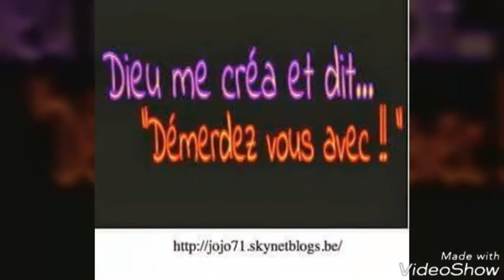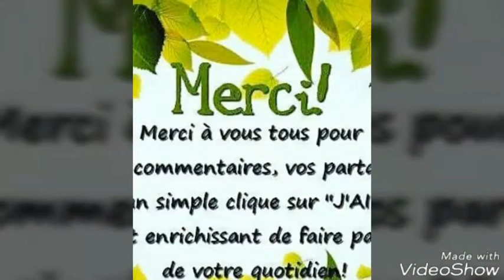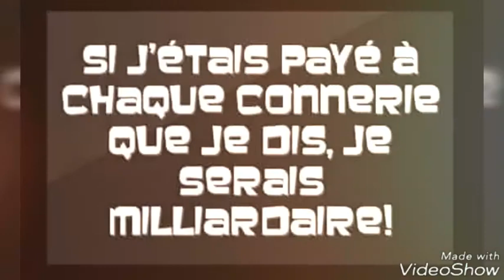RÉVOLUTION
Created by VideoShow AB PRODUCTION PRÉSENTE